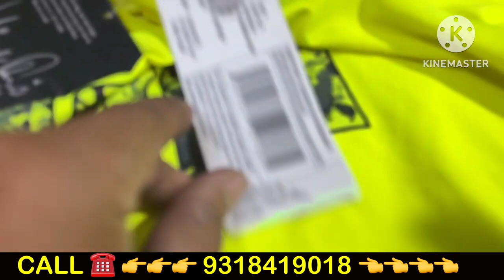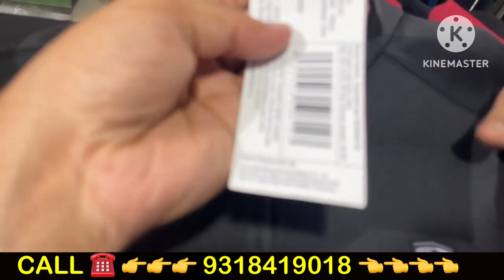Vietnam शूज की सचाई || Indian vs China Bs Vietnam shoes Truth ?